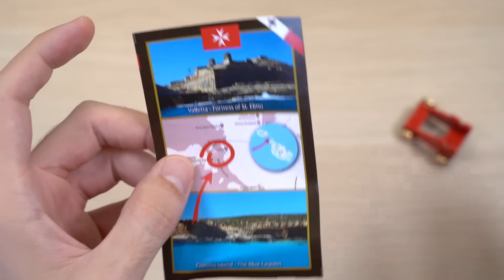RESUELVO EL PUZZLE MÁS RARO ¡INCREÍBLE TODO LO QUE OCULTA!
- Lanlan cubo Rex
- Lanlan Curvy Copter
- Lanlan Butterflower